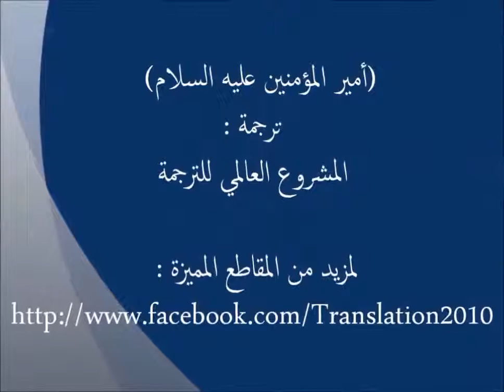Summary of the life of Imam Ali a.s